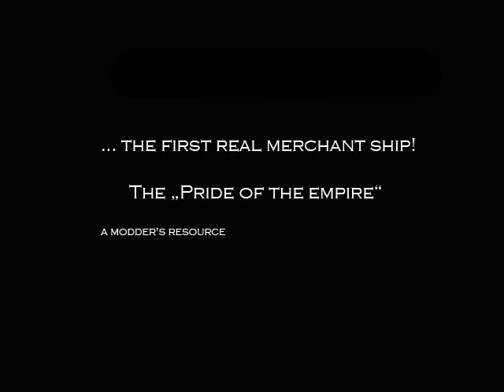mr_siikas Merchant Ship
A new type of ship for Oblivion, almost 100% custom made!